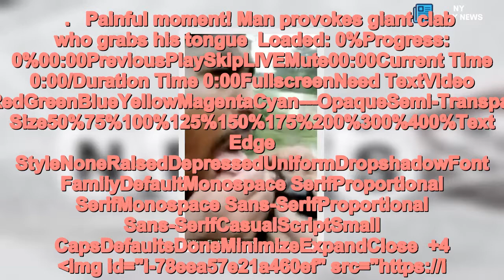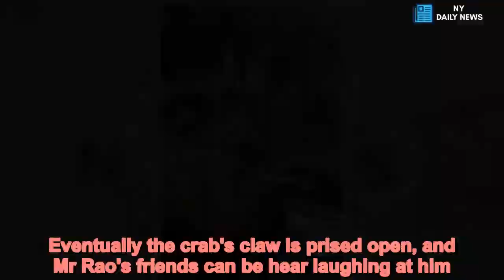Crab gets revenge on joker who poses with it… as it snaps his tongue - Daily News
Crab,gets,revenge,joker,poses,snaps,tongue,pincers Sometimes in life, one only has oneself to blame - for instance if one decides to place something sensitive between the pincers of a live crab.Rama Rao, 37, suffered the swift justice of foolishness after he played around with a live crab in order to show off in front of his friends in Tamil Nadu, southern India. Video footage shows him holding the large crab in his hands while sticking his tongue out to lick its open claw.   ... Painful moment! Man provokes giant clab who grabs his tongue Loaded: 0%Progress: 0%00:00PreviousPlaySkipLIVEMute00:00Current Time 0:00/Duration Time 0:00FullscreenNeed TextVideo QualityForeground---WhiteBlackRedGreenBlueYellowMagentaCyan---OpaqueSemi-OpaqueBackground---WhiteBlackRedGreenBlueYellowMagentaCyan---OpaqueSemi-TransparentTransparentWindow---WhiteBlackRedGreenBlueYellowMagentaCyan---OpaqueSemi-TransparentTransparentFont Size50%75%100%125%150%175%200%300%400%Text Edge StyleNoneRaisedDepressedUniformDropshadowFont FamilyDefaultMonospace SerifProportional SerifMonospace Sans-SerifProportional Sans-SerifCasualScriptSmall CapsDefaultsDoneMinimizeExpandClose +4 img id="i-78eea57e21a460ef" src=" height="509" width="306" alt="" class="blkBorder img-share"/ Copy link to paste in your message +4 img id="i-8caba4a55ae4c18c" src=" height="509" width="306" alt="" class="blkBorder img-share"/ Copy link to paste in your message Mr Rao had reportedly purchased the live crab at a nearby market, and decided to joke around with the animal before turning it into dinner.Surrounded by an unknown number of friends, he poses with the crab, holding it up in front of his face.   Share this article Share When the creature seem disinterested, he keeps provoking it by wiggling his tongue in its open claw.Unsurprisingly, the crab then clamps down on Mr Rao's tongue with all its might.   +4 img id="i-c9581113b2ca737e" src=" height="495" width="306" alt="" class="blkBorder img-share"/ Copy link to paste in your message +4 img id="i-115810c8c5b7ec55" src=" height="495" width="306" alt="" class="blkBorder img-share"/ Copy link to paste in your message Mr Rao can be seen grimacing in pain as the creature refuses to release its tight grip.One of his friends can be seen trying to release the clutch of the animal from the tongue by force, while trying not to hurt the tongue already gripped by the crab.Eventually the crab's claw is prised open, and Mr Rao's friends can be hear laughing at him.